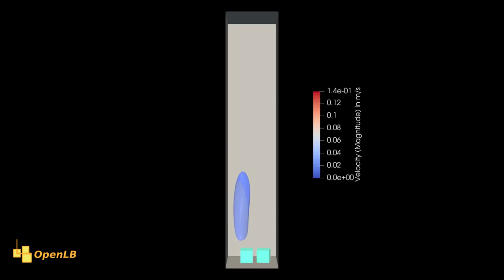Rolling dices under water, four-way coupled LBM simulation using OpenLB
This video demonstrates "rolling dices underwater". It shows two rigid cubic sedimenting objects inside a cubic domain enclosed by rigid walls on all sides. The simulations use the Homogenized Lattice Boltzmann Method (HLBM) [1] implemented in OpenLB for particle-fluid interactions and the novel discrete contact model [2] for both particle-particle and particle-wall interactions. Due to the efficient implementation, this simulation is feasible on any reasonably modern desktop computer.

Simulation & Visualization: Jan E. Marquardt, Nicolas Hafen

[1]: R. Trunk, T. Weckerle, N. Hafen, G. Thäter, H. Nirschl, & M. J. Krause, Revisiting the Homogenized Lattice Boltzmann Method with Applications on Particulate Flows. Computation, 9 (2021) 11.
[2]: J. E. Marquardt, U. J. Römer, H. Nirschl, & M. J. Krause, A discrete contact model for complex arbitrary-shaped convex geometries. Particuology, 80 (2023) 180–191.